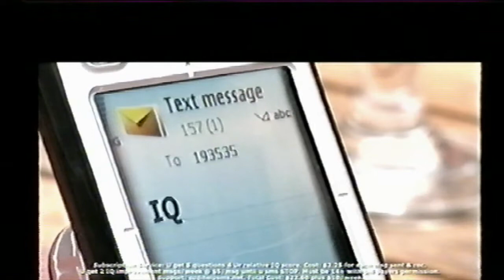What's on the Mystery VHS tape?! - mystery VHS tape episode #11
I found lost Late night TV ads for lovers! - mystery VHS tape episode #11

The Aussie VHS thrifter is a CHANNEL containing….

MYSTERY VHS TAPES - Every week Join me on discovering what is on the Use Video tape from the box of thrifted MYSTERY TAPES

ALSO……
This channel is about finding the lost VHS tapes of the world and show how wicked Video tapes really are!